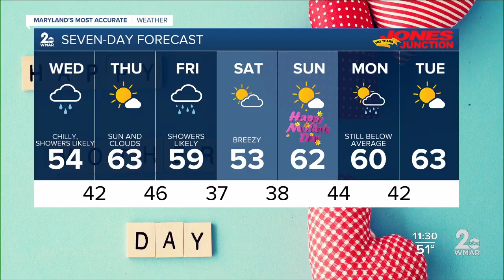WMAR-2 News Weather at 11